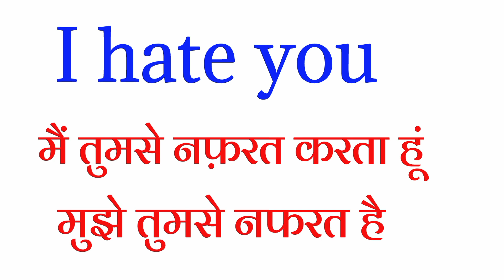I hate you meaning in hindi | i hate you ka matlab | i hate you ka matlab kya hota hai hindi mai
In this video we are learning daily use english phrase meaning in hindi. Today we are learning i hate you ka matlab kya hota hai hindi mai.

2.1000 daily use English verbs with Hindi meaning |list of English verbs |English verbs with hindi